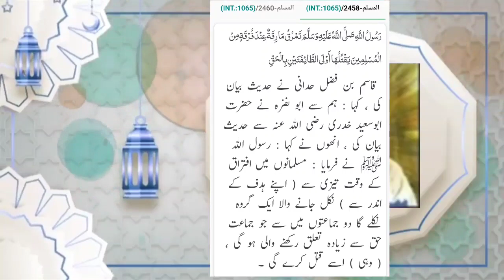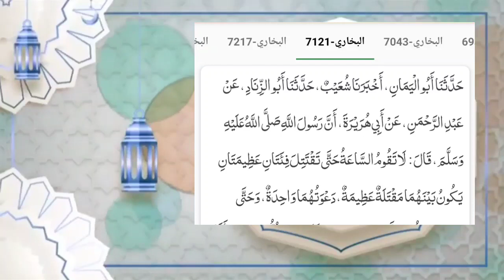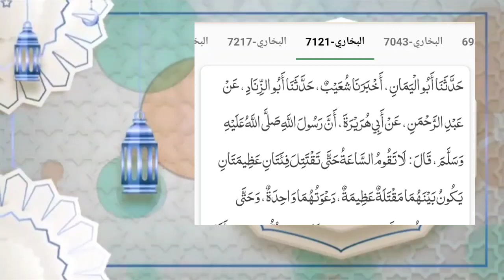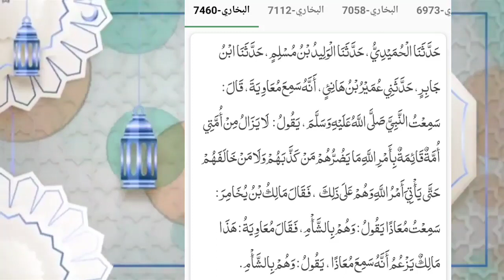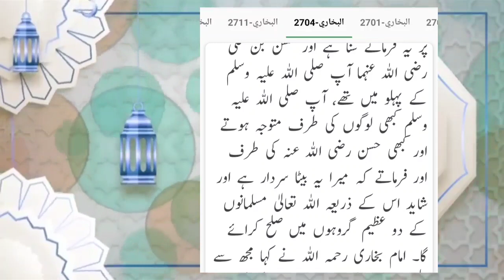Hazrat Ameer moaviya rz or unka giroh Haq per tha . Reply to engineer Muhammad Ali Mirza